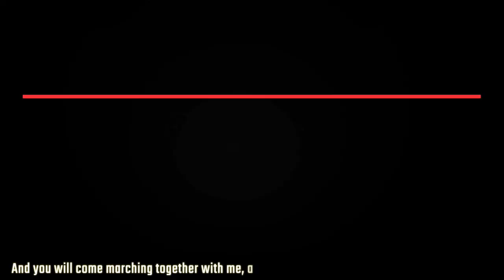Protests erupt in Wisconsin following the viral video of African American man getting shot by police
In today’s episode, we take a look at an update on the COVID19 pandemic, protests in Wisconsin over the shooting of a black man by the police, Jordanian state crackdown on teachers union protests, protests in Colombia calling an end to massacres and state violence, Caribbean Community state their demands for reparations for the centuries of slavery and racism by Europe and North America.